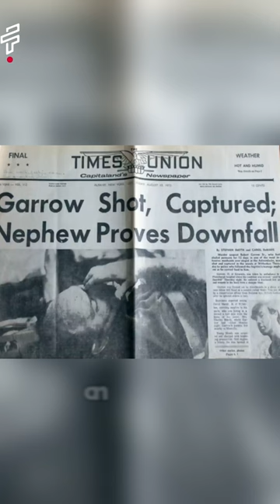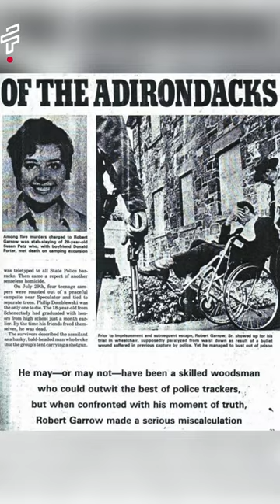Terror in the Adirondacks: The True Story of Serial Killer Robert F. Garrow | Fact It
Terror in the Adirondacks is a true crime story about the murders of several young people in the Adirondacks region of Upstate New York.
The murders were committed by Robert Garrow, a serial killer who picked up his victims hitchhiking.
Garrow's murders terrorized the region and led to a massive manhunt.
He was eventually caught and confessed to his crimes.
He was sentenced to death and executed in 1985.

Terror in the Adirondacks
Robert Garrow
Lonely Hearts Killer
Adirondacks
Upstate New York
Serial killer
Hitchhiker
Murder
Teenage victim
Young victim
Secluded area
Manhunt
Confession
Death sentence
Execution
Terrorized
Region
Police
Investigation
Motive
Mental illness
Abuse
Childhood
Family
Friends
Community
Aftermath
Impact
Legacy
Crime
True crime